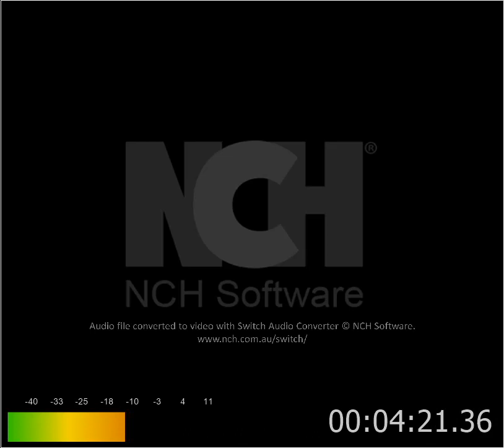AVF_GOODBYE_THE_SAD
Dont own rights to this music song and lyrics all rights is own by the producer of the original. for personal use only. thanks.